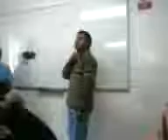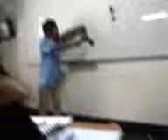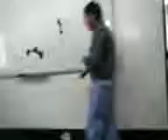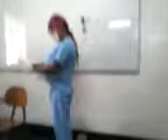TEATRO TOXOPLASMOSIS ALUMNOS DE 4TO CICLO.3gp